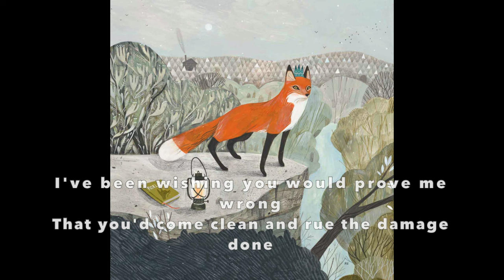The Crane Wives - Down The River (Lyric Video)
To celebrate the release of Foxlore AND Coyote Stories on vinyl, we'll be posting a series of lyric videos highlighting songs from both records!

Full Lyrics:

I've been wishing that you'd prove me wrong
That you'd come clean and rue the damage done
Restore my faith in you
But you've got no reason to

'Cause ain't it easier to just move on?
One door closing means another one
Opens unto
Some unsuspecting fool

Sure, you can forget about all the things you've done
But what about the rest of us?
(What about the rest of us?)
High-tail it when it gets to be too much

Sell us down the river
You can sell us down the river
You were never the one
To suffer

I've been hearing that you're leaving town
The dust never settles when you're around
Too many people with
Your name on top of their lists
Now, tell me, when you start again
Where will you house your skeletons?
Or will they stay behind
Your settlement in kind?
To suffer

Down the river
Down the river
Down the river
Down the river